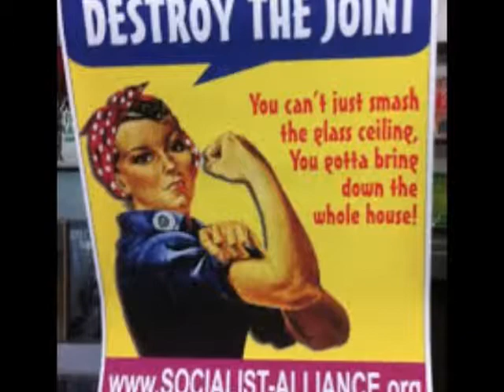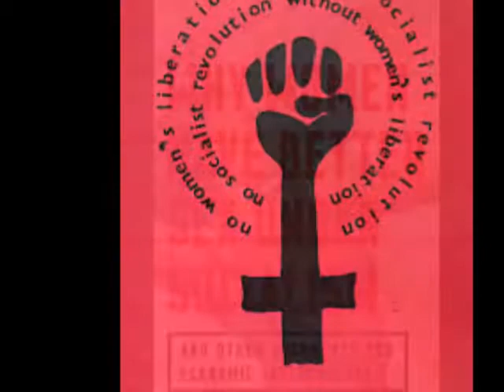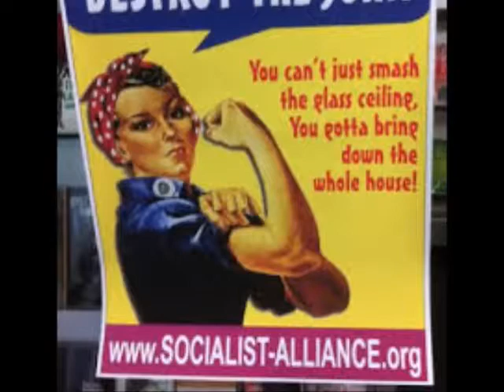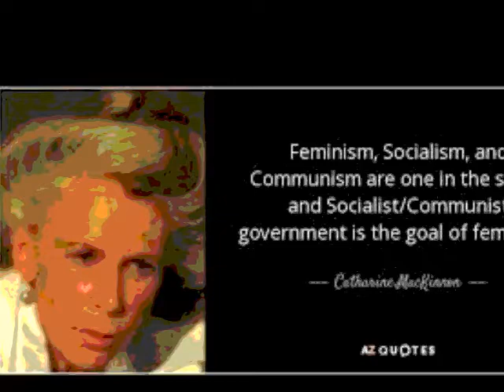Communism 201 - The Destruction of The Family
Epoch Times review of how Communism Destroyed the Family structure in the West.